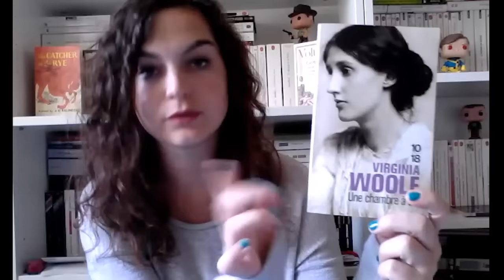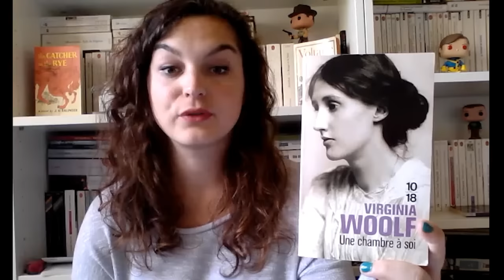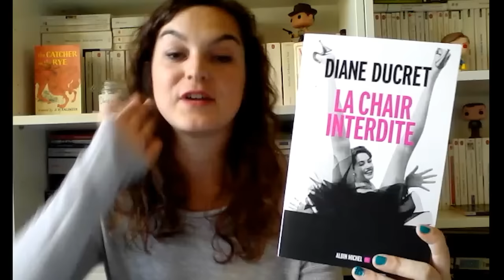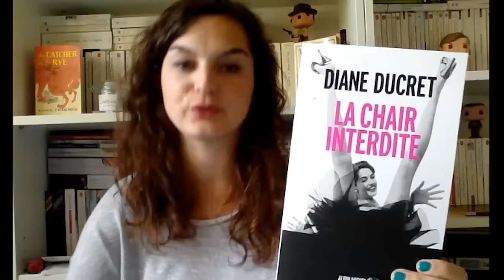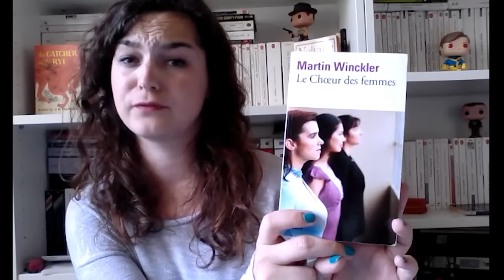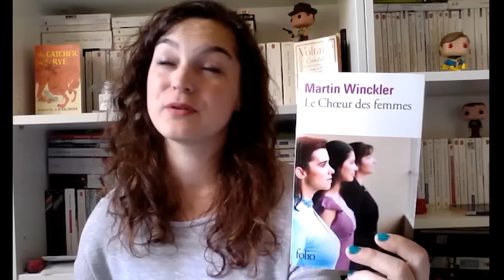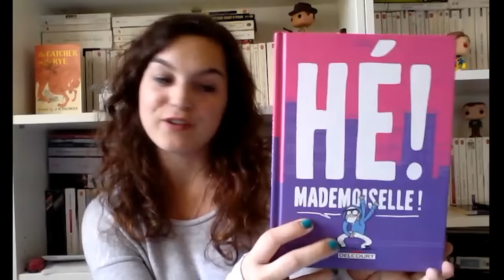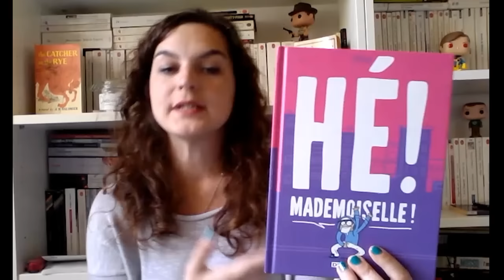Fémilignes #1 | Les femmes, en vrai (English subtitles available)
Livres mentionnés dans la vidéo :

- Le deuxième sexe (Simone de Beauvoir)
- Une chambre à soi (Virginia Woolf)
- La chair interdite (Diane Ducret)
- Le Choeur des femmes (Martin Winckler)
- Les Monologues du vagin (Eve Ensler)
- Hé! Mademoiselle (Yatuu)
- Journal d'une Femen (Michel Dufranne)

Intro : John Williams - Star Wars Theme